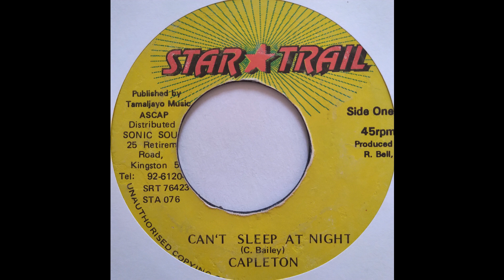Capleton - Can't Sleep At Night - Star Trail 7inch 1995 Love Me Forever Riddim